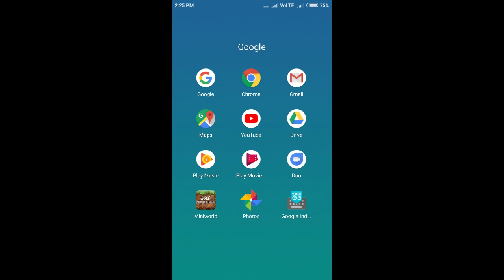Minecraft:Gameplay in mini world Minecraft Game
Minecraft game losted my house in game and researched it.